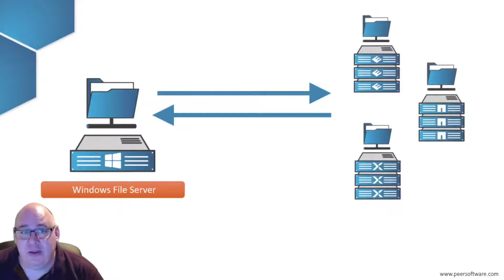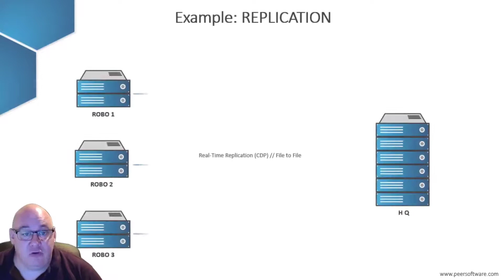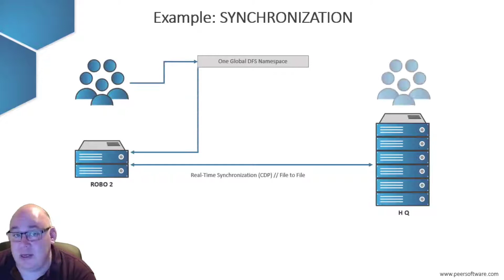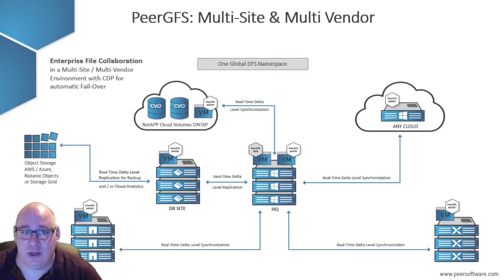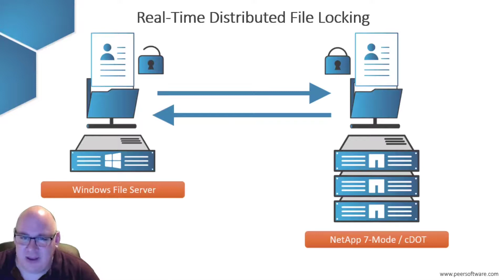Solutions: PeerGFS for Multi-Site & Multi-Storage - Replication & Synchronization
PeerGFS™ is a software-only solution designed to solve the challenges of file management/file replication in multi-site, multi-platform and hybrid multi-cloud environments.

In this video we show you how PeerGFS enables replication and/or synchronization between different storage platforms.